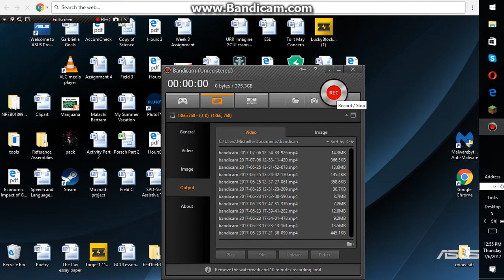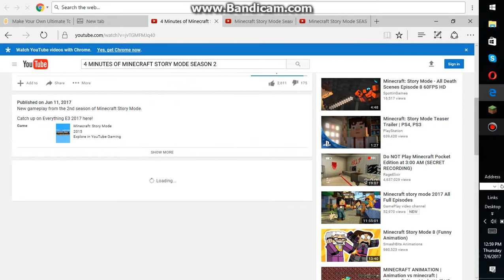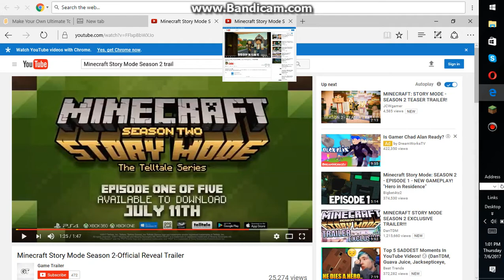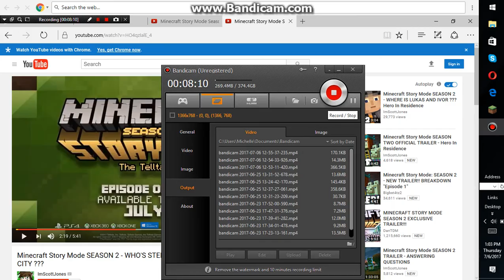Minecraft Story Mode Season 2 ALL TRAILERS!!! + My Reaction